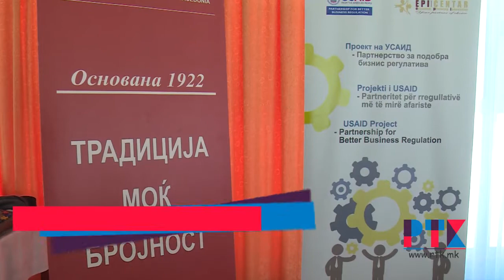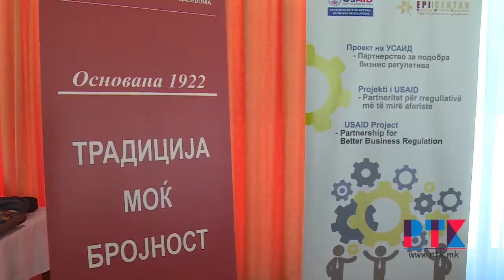REGIONALNA STOPANSKA KOMORA 29 03 2017